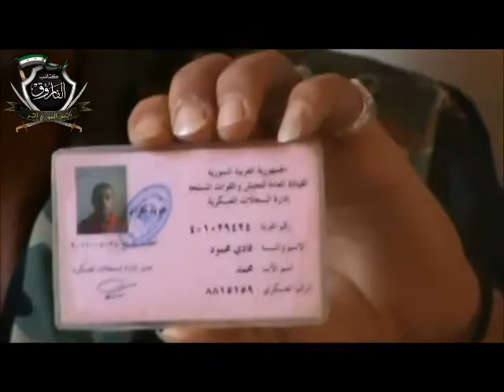Al Farouq Battalions in Syria Dissidence of soldiers in cooperation with Al Farouq Battalion in Houla